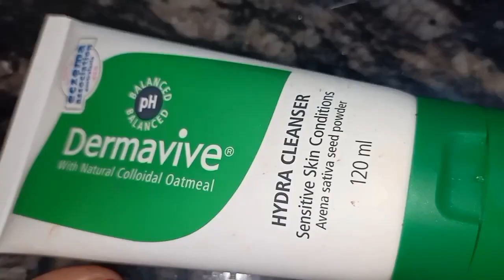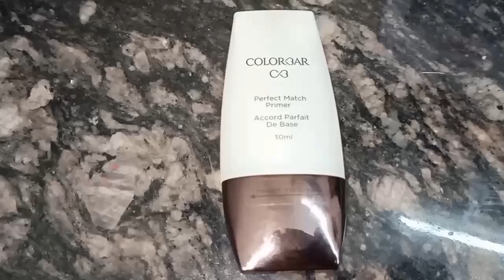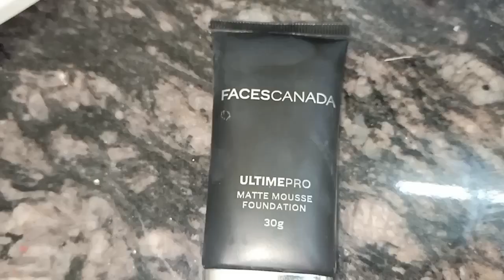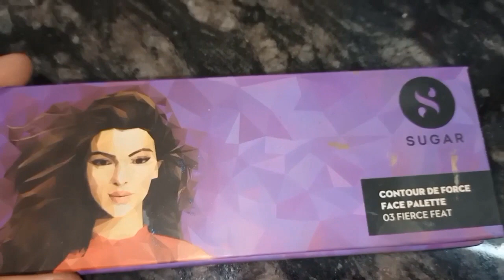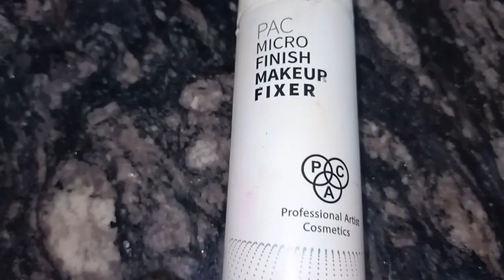Reception Bride look with Amazon Mega Beauty and Fashion Sale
Amazon Mega Fashion and Beauty Sale

Hi everyone! Most of these products are super affordable, yet so efficient! Also, they’re available at such low prices. So it’s the best time to grab them!

Dermavive Hydra Cleanser - 120 mL

Mamaearth Ubtan Tinted 100% Natural Lip Balm for lightening Dark Lips, With Turmeric & Saffron For 12 Hour Moisturization - 2 g

MEGHALYA® Women's Velvet & Net Semi-Stitched Lehenga Choli (Maroon; PC 9002)

Sukkhi Trendy Kundan Gold Plated Wedding Jewellery Pearl Choker Necklace Set for Women (N73544)

Faces Canada Ultime Pro Matte Mousse Foundation Natural 02 30g (Peach)

PAC Instant Fixation Makeup Fixer (100 ML)

SUGAR Cosmetics Contour De Force Face Palette - 01 Subtle Summit Longlasting Formula, Lightweight Blush, Highlighter And Bronzer, Paraben Free.

SUGAR Cosmetics Kohl Of Honour Intense Kajal - 01 Black Out (Single Blister)

Daily Life Forever52 Star Dust Powder Single Eyeshadow Highly pigmented Glitters

Daily Life Forever52 Banana Powder, Beige